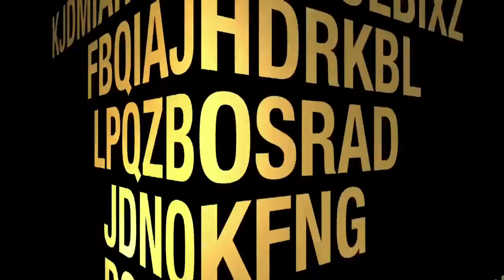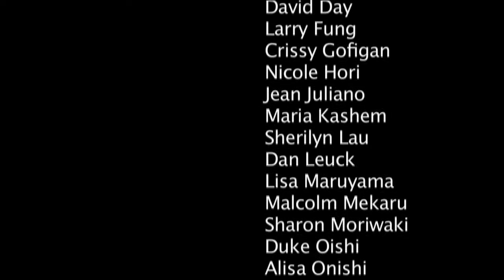George Ariyoshi On The Transition from Governor to Elder Statesman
ThinkTech host Jay Fidell in a discussion with George Ariyoshi on the transition from governor to elder statesman